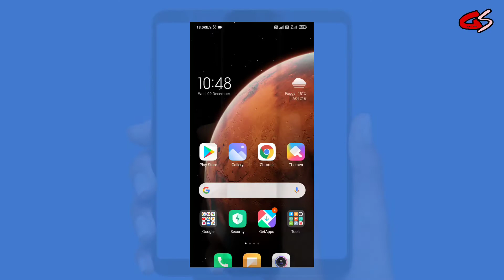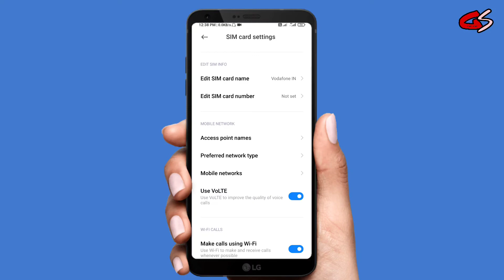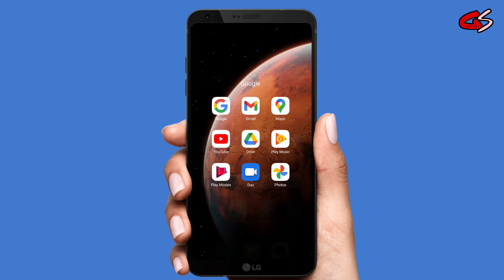Vodafone internet problem ! Vi network problem ! 0.2 kb/PS speed ! Vi Giganet speed.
Hello Dosto,

About this video :
Hello dosto is video me aap janege vodafone ki internet speed ke reality ke bare me. To video ko pura jaroor dekhe.

Gyan scope world, vodafone high speed reality, vodafone apn, Vi reality apn, Vodafone network problem, vodafone speed chek, vodafone 4g speed,
Vodafone 4g reality, vodafone apn setting, vodafone 4g speed kese badhaye, vodafone 4g speed new apn,
Best 4g settings apn vodafone, technical 4g settings,
Technical gyan scope, 4g internet speed settings,
Internet problem solution, Vodafone high speed chek.
Vodafone 4g setting problem. Vi high speed kese badhaye.
vi high speed internet settings, vi internet speed kaise fast kare, vi network problem today.
vi network problem today, vodafone network problem, vi giganet kya hai, vi giganet speed.
vi default apn settings, vi network problem today, vi network speed, vi network speed test.

Dosto is channel pe apko new all technical problem ke bare me jaankari milegi.
Thank.

Gyan scope
Gyan scope
(Saddam hashmi)